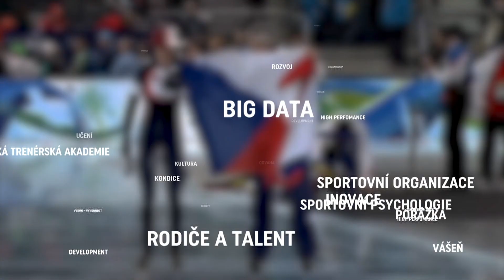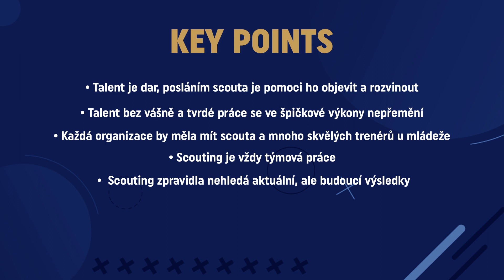Scouting | DIALOGY ON-LINE I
Dialogy on-line České trenérské akademie.

Hosté::
- Jakub Kudláček - Director of International scouting NBA klubu Charlotte Hornets
- Jan Vopat - Skaut NHL klubu St. Louis Blues

Moderátor:
- Michal Barda